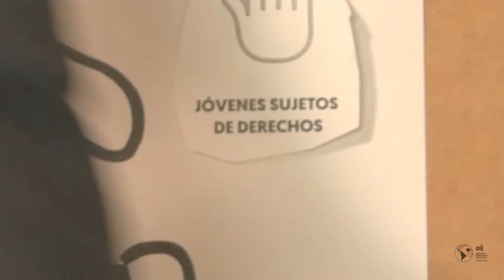PRESENTACIÓN MÓDULO 11 Juventudes y Culturas en Iberoamérica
PRESENTACIÓN MÓDULO 11 Juventudes y Culturas en Iberoamérica a cargo de OIJ Organismo Internacional de Juventud para Iberoamérica.